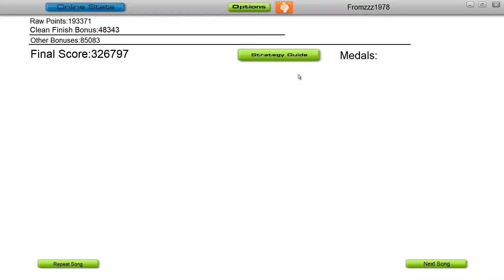Audiosurf - Matthias Pahl - Heaven (Original Mix) [Lifted Trance Music]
Information about the music in this video:
Matthias Pahl - Heaven (Original Mix)

ღ Mono Pro - Clear - No grey
♛ Score: 326797

Please remember when you're a real Trance lover you should not download the music illegally. Please buy your favorites at the stores and let's keep Trance alive! For you just a few bucks, for the DJ's and producers their  support to keep entertaining us.